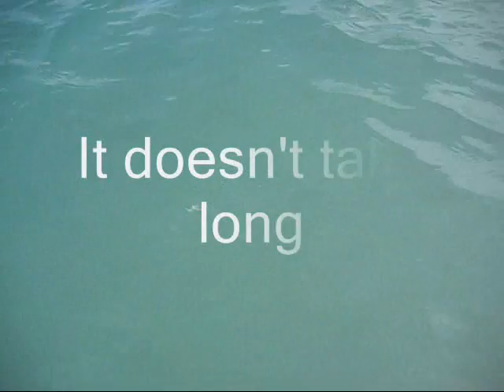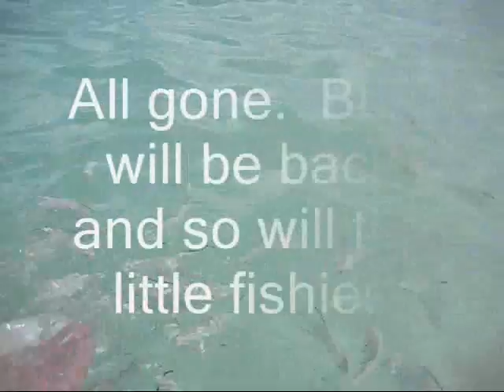Aruba Fishies .wmv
Feeding the beautiful Angel Fish in the Caribbean Sea on the beach in Aruba.